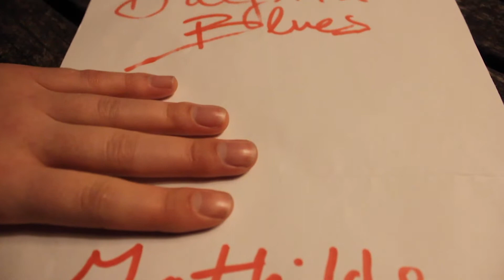Mathilde Bataille 'Half Pint Blues' [Margo's Living Room S6 Ep12]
[Sound: N. Ridley with assistance from J. Futak of Funeral For Bird/Vision: J.Clay/Video Post Production: A.V Widmer/Post Credit Scene Direction: R.Homewood]

‘Pints, lights, classy vocals and action. Nothing quite like it on this channel.' – John Clay

Check out the bands' Facebook right fucking now please.

The Margo's Living Room sessions are facilitated by Margo Broom and normally recorded by Nathan Ridley and assisted by Seth Evans, Tom Coyne, Joe Futak and Chloe Spence. The studio is called Hermitage Works which is located in North East London.

Let's rock!